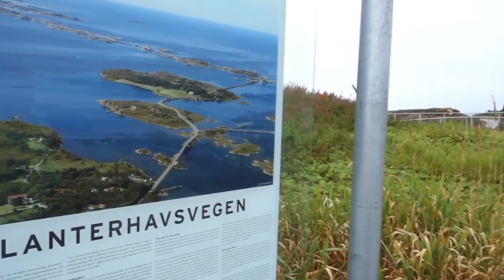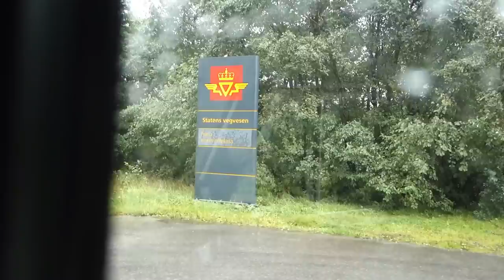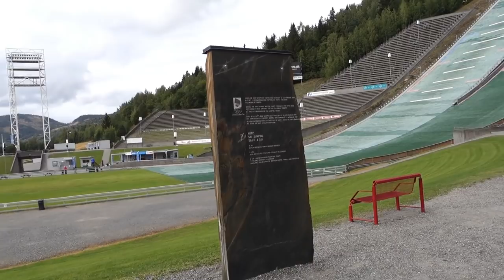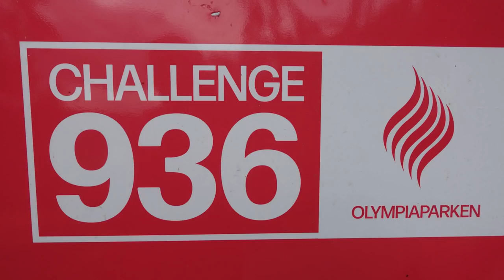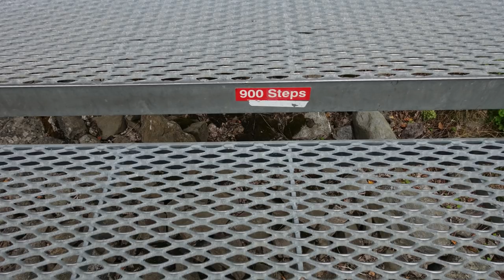Der vorletzte Teil unserer Reise durch Norwegen #07 - Atlantikbrücke bis Lillehammer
Weiter geht's über die Atlantikstraße von Vevang nach Karvang, durch den Tunnel unter dem Atlantik, über Kristiansund weiter bis zur Olympiaschanze in Lillehammer

Habt ihr Fragen, hinterlasst uns gerne einen Kommentar.

* an Bord haben wir : Haken ohne Bohren
Duschregal ohne Bohren
Kaffeevollautomat von Tchibo (schmal)
Milchaufschäumer von Tchibo
Wasserkoffer (Befüllfilter, Wasseruhr, Adapter, Hahnstücke, ...)

Unsere Kamera:
* Sony XR100
* Drohne DJI Mavic Mini

Bearbeitet mit * Wondershare Filmora X